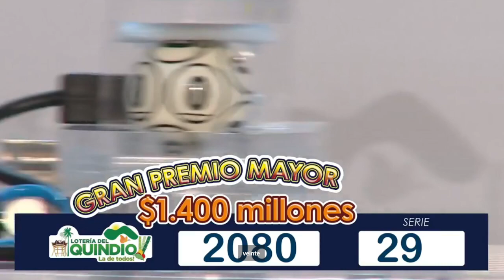Loteria del Quindio Resultado JUEVES 21 DE JULIO 2022 ✅🥇🔥💰 PREMIO MAYOR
Hola buenas noches, te presentamos los resultados de las loterías y chances en Colombia, vamos con el Resultado para la Lotería del QUINDIO del JUEVES 21 DE JULIO de 2022.

Resultado Premio Mayor Lotería de Manizales JUEVES 21 DE JULIO de 2022
Resultado Lotería de Manizales JUEVES 21 DE JULIO de 2022 (Número Ganador) 💰💰💰

lotería Quindío
lotería Quindío
lotería Quindío
Quindío lotería